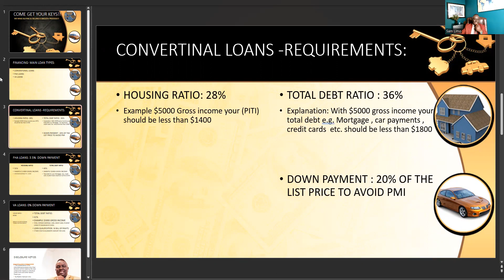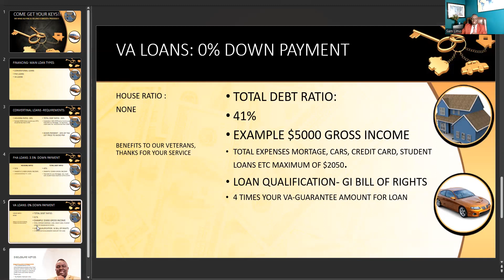Next Steps Buying your New Home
Thank you for the opportunity to assist you buying your new home.